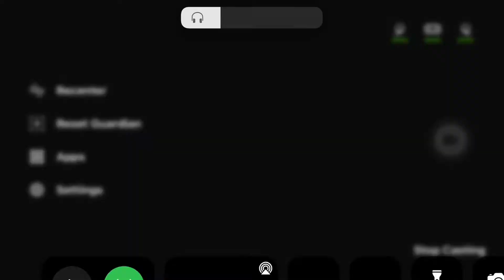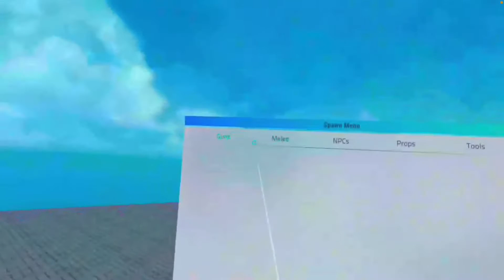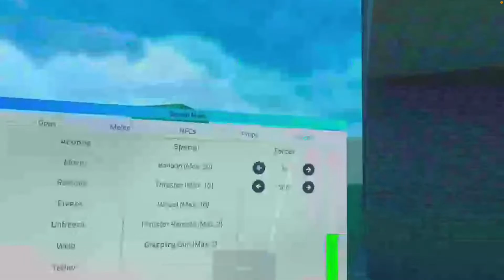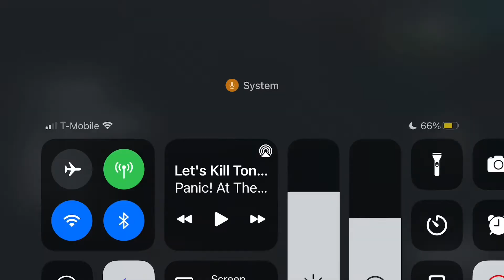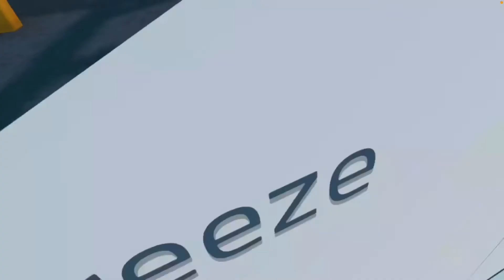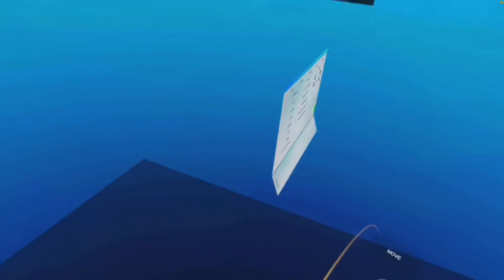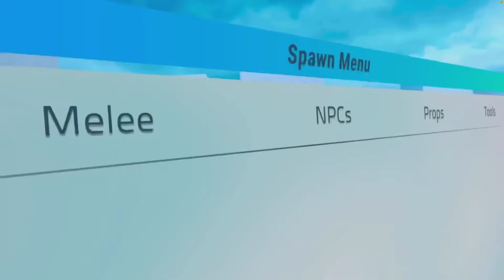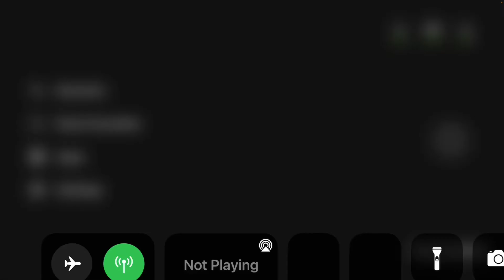Taking Sport Mode VR to the limit